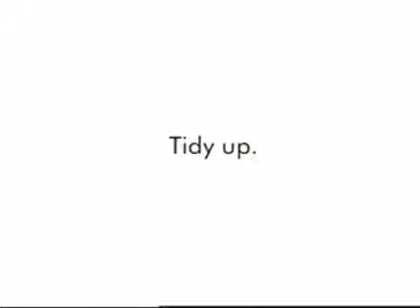Hide your Dildo!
Ikea hide your dildo commercial
Act now! Go buy a shelf to hide your dildos!